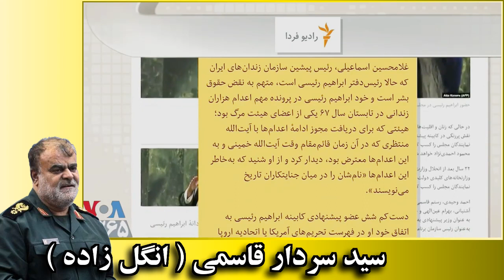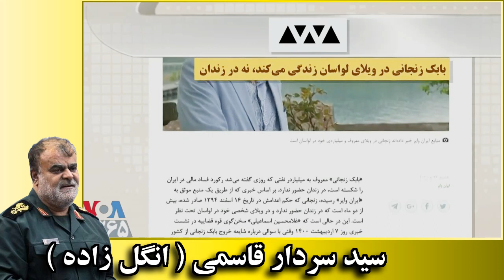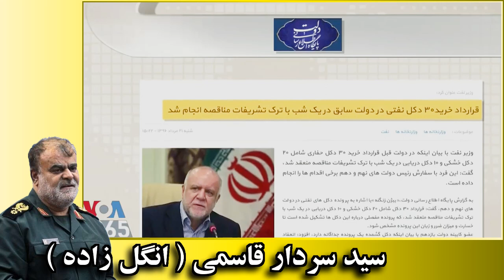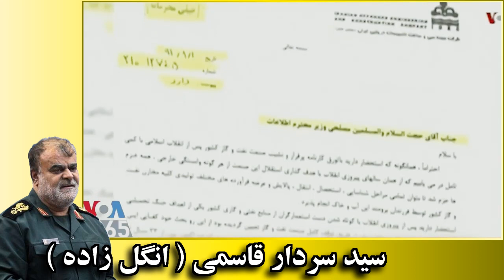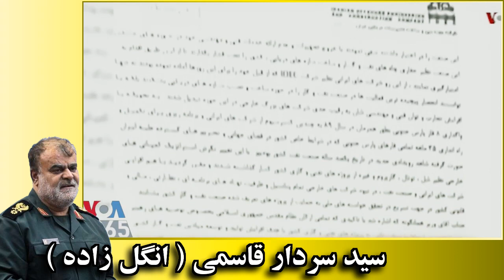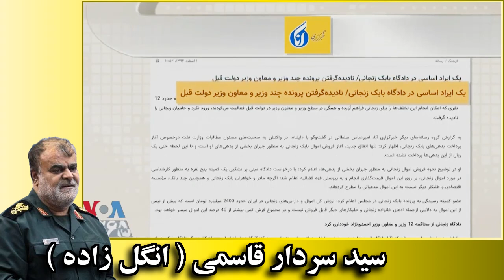ابراهیم رییسی « سید سردار قاسمی » ـ گوریل انگل زاده ؛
VOA, VOICE OF AMERICA, LAST PAGE, 27 AUGUST 2021, ROSTAM QASEMI, EBRAHIM RAISI, ALI KHAMENEI,